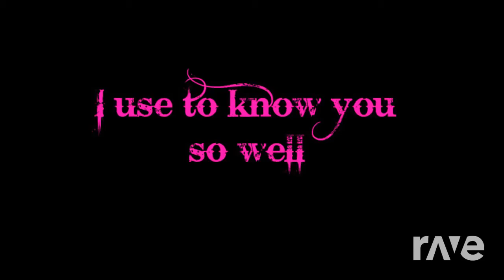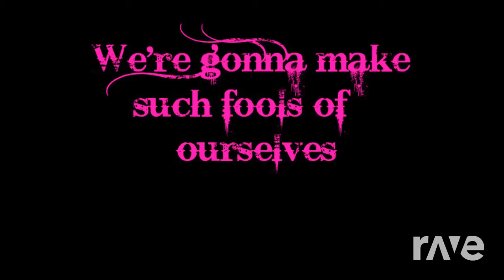Veramore - Mute & Decode | RaveDj